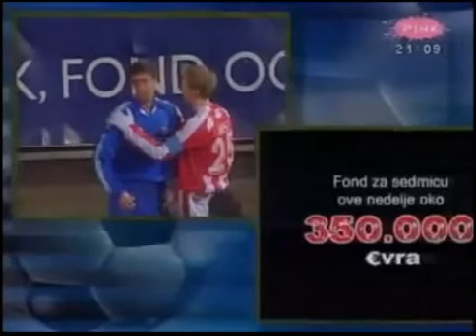Tromsø IL - Crvena Zvezda 3:1 (2005.)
Tromsø Idrettslag - Røde Stjerne 3:1
Tromso IL - Red Star 3:1
Tromso - Crvena Zvezda 3:1
UEFA Cup 2005/06,
Group E, Second round
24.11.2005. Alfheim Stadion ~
1:0 Patrice Bernier 22'
1:1 Nikola Žigić 24'
2:1 Ole Martin Årst 37'
3:1 Ole Martin Årst (pk) 74'